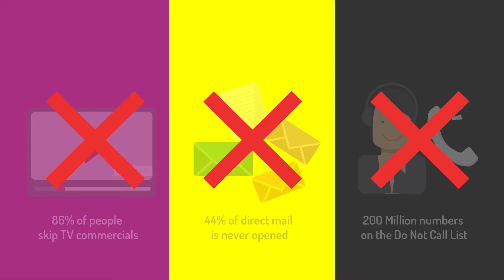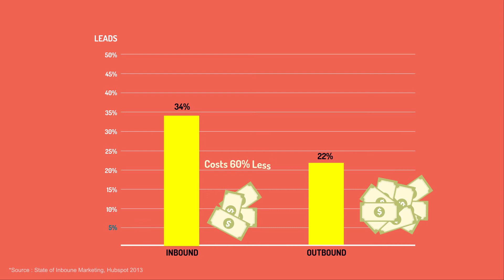What is Inbound Marketing?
How is inbound marketing different from outbound marketing?
Here's a primer for inbound marketing, with dozens of articls and free resources available